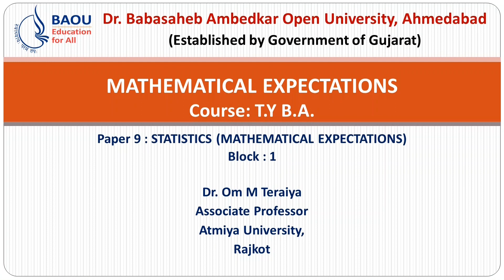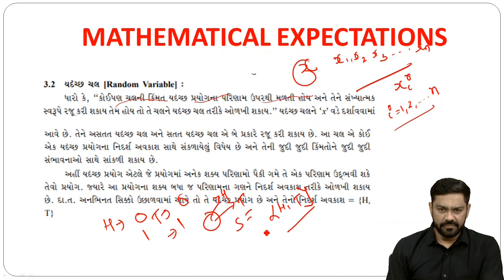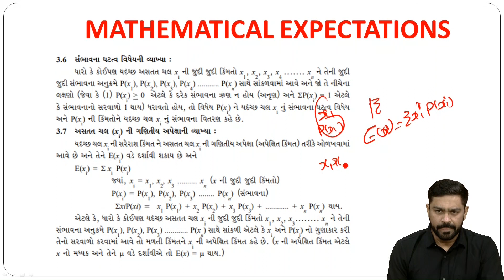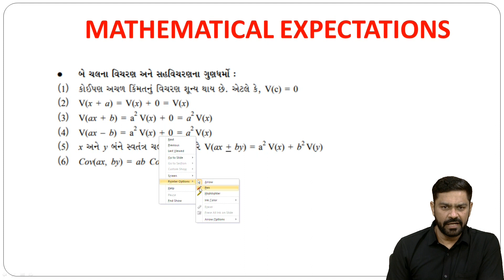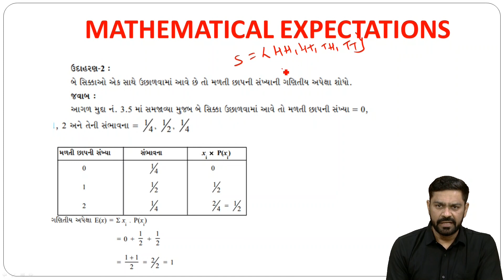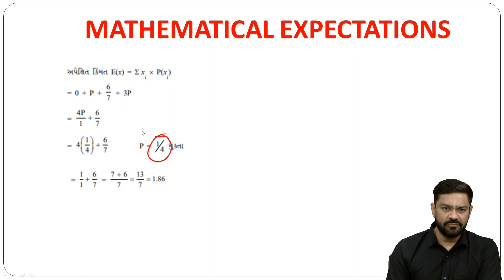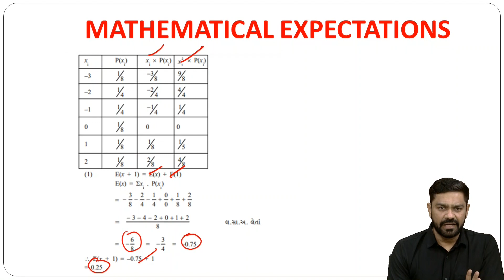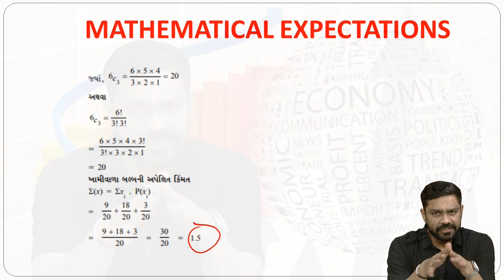Ty BA Economics Paper -09 Block-01 Unit-03 STATISTICS (PROBABILITY)